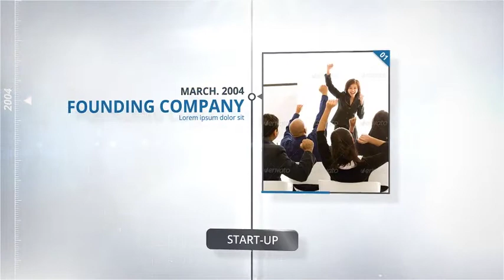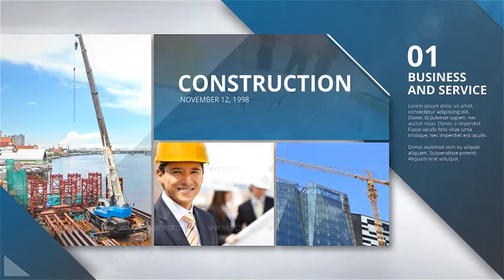Background music no copyright. "Corporate Motivational" by dmitrykondratkoff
Background music [no copyright] for your projects. "Corporate Motivational"

Hello, I’m Dmitry Kondratkoff audiojungle exclusive author. Here you will find high-quality tracks for any of your media video projects.